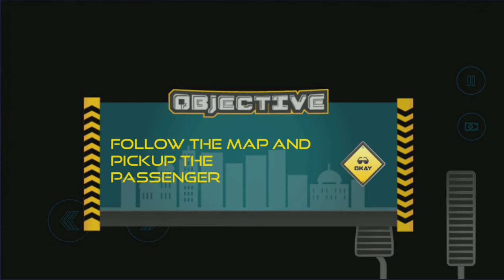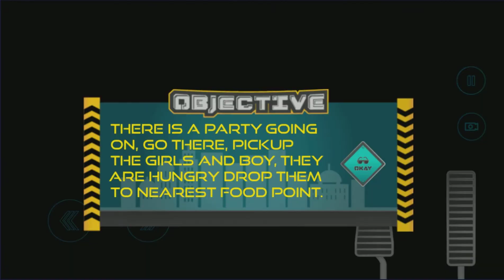Tuk Tuk Patrol: 3D City Rickshaw Drive - ANDROID GAMEPLAY GAME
TukTuk Patrol 3D City Rickshaw Drive brings you the most immersive and craziest tuktuk drive and transport experience on 3D city tracks and stunt ramp. To transport your passengers at destination you have to be agile, quick and master at driving tuktuk. If you love category of driving games, TukTuk Patrol 3D City Rickshaw Drive is one stop experience for many best games experiences. It has missions that involve school kids transport, Animal rescue missions, Prisoner transport missions, Medical transport missions, eid animal transport and other rescue missions besides its usual 3D city tuktuk sim gameplay. This sim is different from other casual tuktuk driving games and tuktuk taxi games because you have three modes to choose from: free drive mode in 3D city, transport missions and stunt ramp tracks. There is a special Easter egg mission of goat transport.

Tuk Tuk Patrol: 3D City Rickshaw Drive
BY VR Copycats Studios